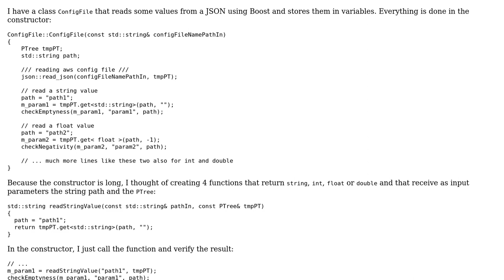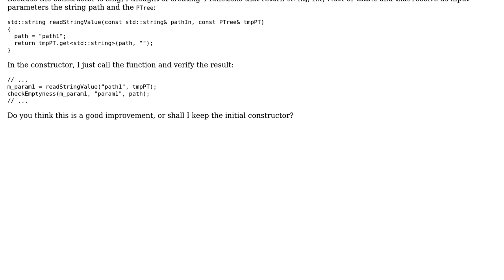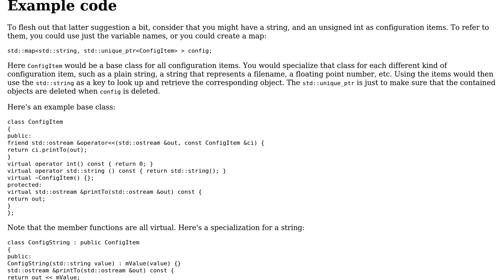Code Review: Reading and storing values from JSON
With thanks & praise to God, and with thanks to the many people who have made this project possible! | Content (except music & images) licensed under CC BY-SA | Music | Images & others | With thanks to user sop user Jamal user Edward and the Stack Exchange Network Trademarks are property of their respective owners. You are responsible for your own actions.